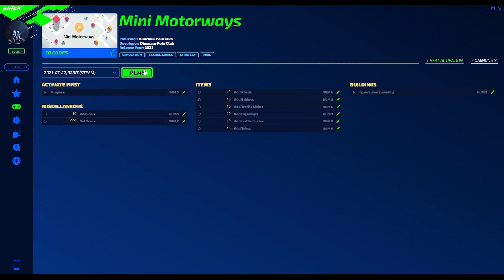MINI MOTORWAYS Cheats: Add Roads, Increase Score, Ignore Overcrowding, ... | Trainer by PLITCH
Have fun with the MINI MOTORWAYS Cheats in our ›PLITCH‹!
›PLITCH‹ is MegaDev's all-in-one, plug'n'play Trainer Software. ▽Our MINI MOTORWAYS Cheats include …▽

• Add Score
• Set Score
• Add Roads
• Add Bridges
• Add Traffic Lights
• Add Highways
• Add Traffic Circles
• Add Tubes
• Ignore overcrowding

PLITCH is an all-in-one software-solution to bring you cheats and trainers for over 2,900 PC-Games in Keep in mind: For happy gaming we only do Single player Cheats. To use all of PLITCH’s amazing features you need a paid Premium Membership.